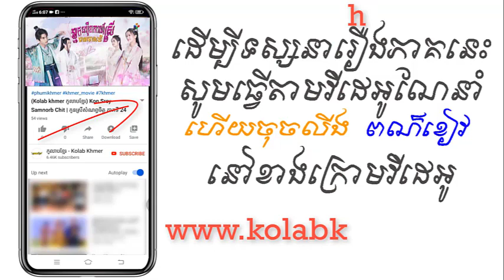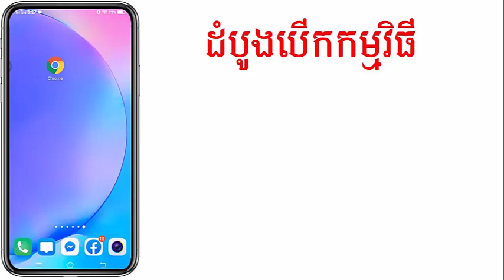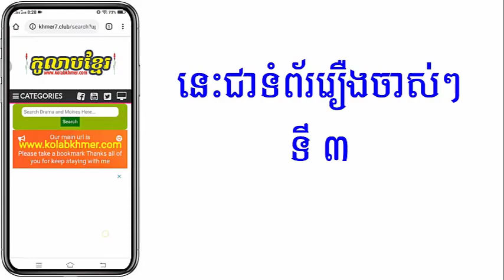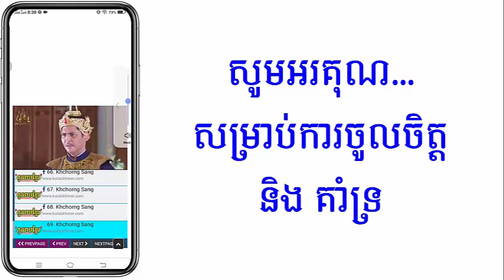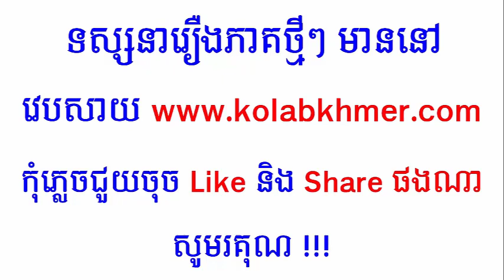(ភូមិខ្មែរ-Phumikhmer) Neak Serbka Srey Thean San Chhi អ្នកស៊ើបការណ៍ស្រីធានសានឈី